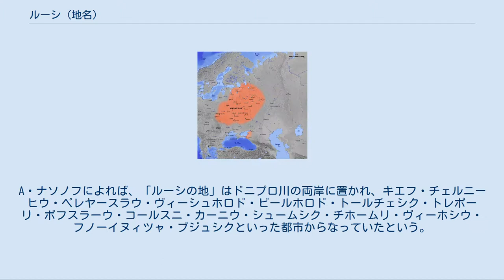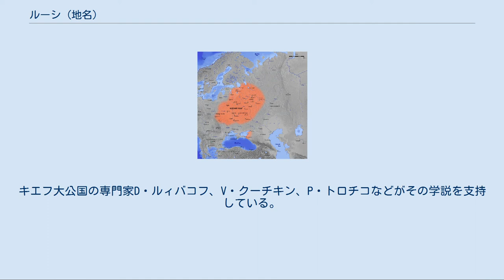ルーシ (地名)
A・ナソノフによるルーシの範囲（9世紀‐13世紀） ルーシ（Роусь, Русь）は中世東欧にあった地名。
ドニプロ川の中流域、現在のウクライナのキエフ・チェルニーヒウ・ペレヤスラウ＝フメリニツキーが形成する三角地帯において存在したと考えられている。
古文書や年代記などにおいては「ルーシの地」(Русьская земля)として登場する。
9世紀から13世紀半ばに存在したキエフ大公国の中枢であり、大公国の国号となった。
最初は「国」という政治的概念として用いられたが、次第に「州」という地理的概念に変更していった。
キエフ大公国の分裂後、当地域を支配したポーランド王国、リトアニア大公国、モスクワ大公国、コサック国家の君主、諸教会の主教・司教の称号などにおいて雅号として用いられた。
ルーシヤ、ルテニア、ロシアの語源となった。
現在のウクライナ、ベラルーシ、ロシアの雅号として用いられる。
 ルーシの語源については二つの学説が存在する。
それは、キエフ大公国のリューリク朝を立てた北欧のヴァイキング（ルーシ族）に由来する説と、ドニプロ川の中流域に居住した現地民の自称に由来する説である。
前者は西欧・米・日本などの研究史において主流であるのに対し、後者は東欧の研究史においては主流となっている。
 フィンランド語とエストニア語では、スウェーデンのことをそれぞれRuotsi・Rootsiと呼ぶが、「ルーシ」と同語源とされている（ちなみにロシアはVenäjä（フィンランド語）、Venemaa（エストニア語））。
 ルーシという地名は「ルーシの地」としてルーシ・ビザンツ条約 (911)の中で初めて史料に登場する。
その言葉は「ギリシアの地」と対比され、キエフ地方を中心に存在した政治的共同体である「国」を指している。
 ロシアの歴史学者A・ナソノフによれば、「国」としての「ルーシの地」は9世紀にハザール帝国に属した東スラヴ人によって形成され、東スラヴ人による反ハザール対戦の指導役となったという。
9世紀末にその国でヴァイキングの大公朝が成立すると、「ルーシの地」はキエフ大公国の基盤として政治・経済・文化の中枢となり、ルーシは大公国の国号となったと考えられる。
11世紀後半に、膨大な領土を有する大公国が分裂すると、「ルーシの地」の政治的役割が低くなる。
「ルーシの地」は地理的概念に変わり、大公国の南方、とりわけキエフ公国・チェルニーヒウ公国・ペレヤスラウリ公国を指すようになる。
 ルーシとよばれたキエフ大公国の範囲（9世紀‐13世紀） 「ルーシ」の範囲を決めるための史料としては、キエフ大公国側の『ルーシ年代記』や『イーホル軍記』、ビザンツ帝国側の史料『帝国統治論』などが用いられる。
 ソ連の歴史学者M・チホミロフは、11世紀から13世紀までの史料に基づいて「広義のルーシ」と「狭義のルーシ」を区別している。
彼によれば、前者はキエフ大公国が支配した全領域を指しているが、後者はキエフとキエフの周辺の地のみを指しているという。
M・チホミロフは、「ルーシ」という名前は早くとも9世紀から知られており、キエフを中心とした東スラヴ人ポリャーネ族の国の国号であったと結論づけている。
 ソ連の歴史学者B・ルィバコフは、チホミロフの研究を続け、『ルーシ年代記』に見られる三つの「ルーシ」を区別している。
彼によれば、狭義のルーシはキエフとローシ川の流域の地帯を指しているという。
広義のルーシはキエフ、ローシ川の領域、チェルニーヒウ、ペレヤースラウ、クルスクとヴォルィーニの東部を含んでいる。
さらに、もっとも広い意味で用いられているルーシは、カルパチア山脈からドン川まで、そしてラドガ湖から黒海までの、キエフ大公国が支配した全領域であるという。
 D.リハチョフの研究によれば、年代記における「ルーシ」はキエフ大公国の領域を指して「広義のルーシ」を意味する場合が最も多いが、12世紀以後の記述では「狭義のルーシ」を意味するのが一般的であるという。
つまり、本来の「ルーシ」は「広義のルーシ」であった、時代につれて「狭義のルーシ」へ変更していったという見解である。
A・ソロフヨフは同様な見解を示しており、「広義のルーシ」は正教会関係史料、外交史料、10世紀から12世紀前半までのキエフ大公国の国内史料で使用される概念であるのに対し、「狭義のルーシ」は12世紀後半以後にキエフ大公国の国内史料で使用される概念であると述べている。
 D.リハチョフの学説に対してA・ナソノフは新たな...